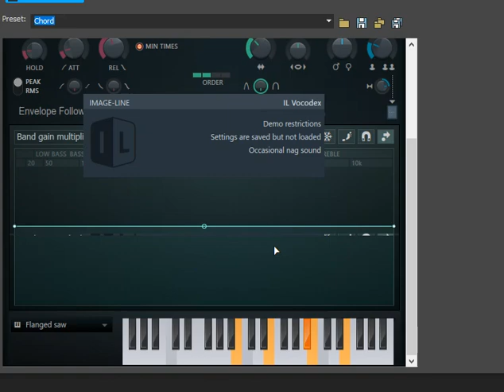How to make EKstremeTowerRideFlangedSawChorded